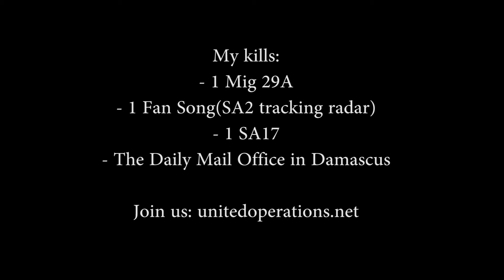Singer 17 - Crying us a river! UOAF #240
Deep OCA against a MIG23 base north of Damascus.